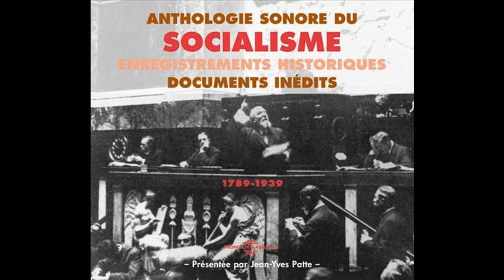Monsieur de La Palisse (1928)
Anthologie sonore du socialisme (2003)

Liste de lecture (CD1) :
1- L'Internationale (1968) – Marc Ogeret
2- De quoi est né le socialisme (1929) - Léon Blum
3- Monsieur de la Palisse (1928)
4- La rosière républicaine (1935) - Grand Orchestre philharmonique
5- La Carmagnole (1935) - Grand Orchestre philharmonique
6- La Marseillaise (1897) - Orchestre et Choeur des Grandes scènes lyriques
7- Le chant du départ (1932) - André Baugé
8- La ronde des compagnons (1930) – Henrion
9- Les Cinq étages (1909) - Maurice Féraudy
10- Le Pauvre Laboureur (1930) - Reynaldo Hahn
11- Léon Blum parle de 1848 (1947)
12- Le Lac (1908) - Daniel Vigneau
13- C'est un rêve que j'ai rêvé (1930) - Marcel Clément
14- Depuis 6000 ans, la guerre (1928) - M. Damorès
15- Les "Borgeois", cri d'indignation comique (1909) – Lerda
16- Le Temps des cerises (1909) - Albert Vaguet
17- 18 mars 1871, la Commune (1930) - Arthur Groussier
18- Proclamation de la Commune "Une belle page de Jules Vallès" (1930) - F. Gémier